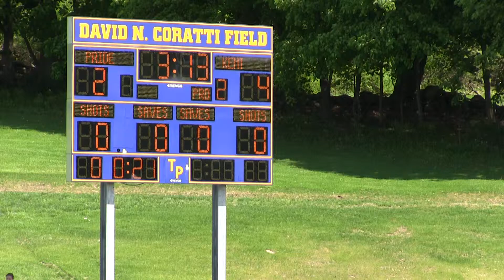Kent JV Lacrosse vs Trinity Pawling School 051714 4